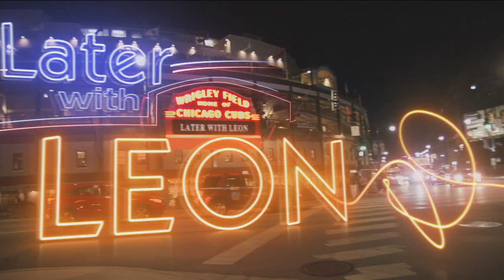Chance the Rapper on "Later with Leon" Pt.2 11/11/19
Chance talks SNL and Kanye with WGCI's Leon Rogers and Fox 32's Tia Ewing on "Later with Leon."